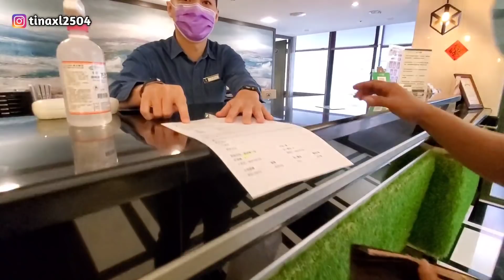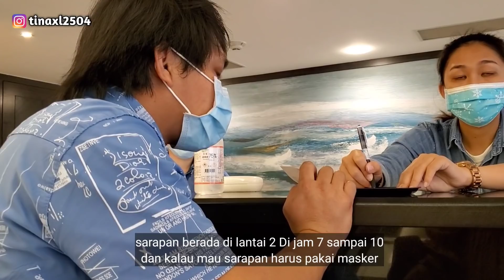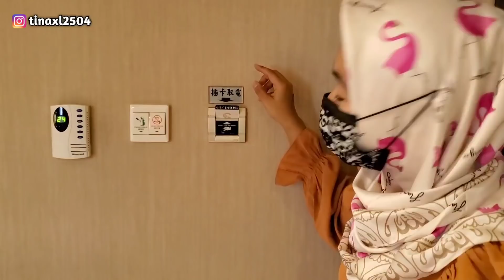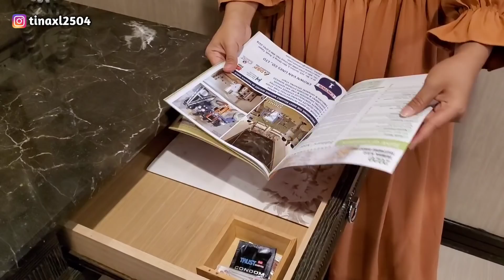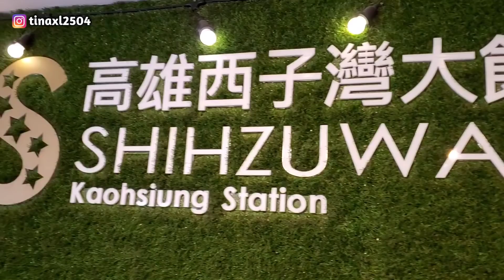Tina XL NORAK..!! Pertama Masuk Hotel Mewah DiTaiwan